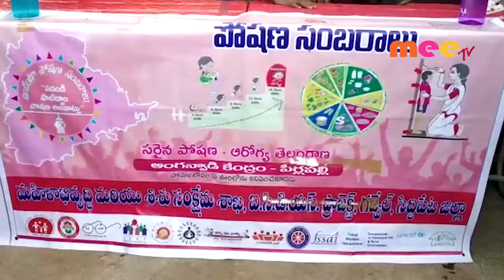పౌష్టికరమైన ఆహారం తీసుకోవడం ద్వారా.. // 21.09.2019// MEETV NEWS//